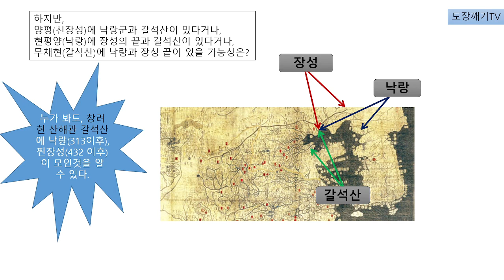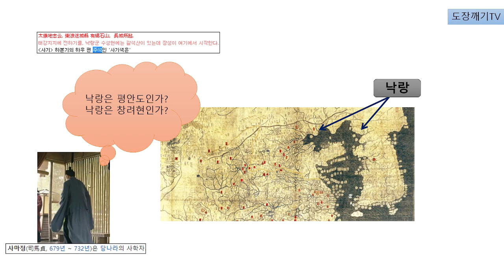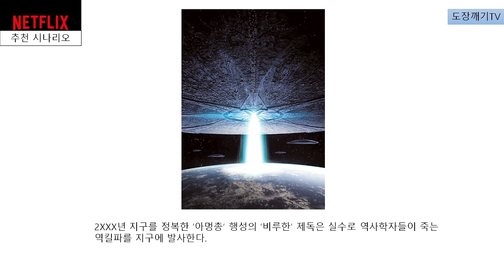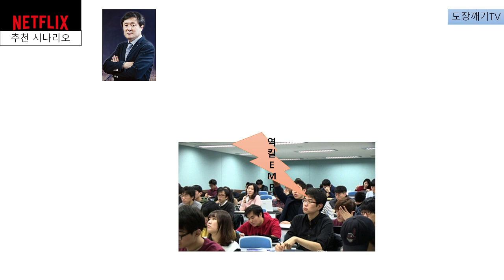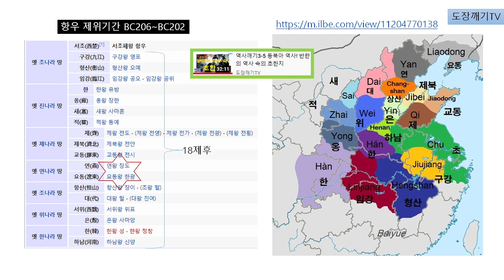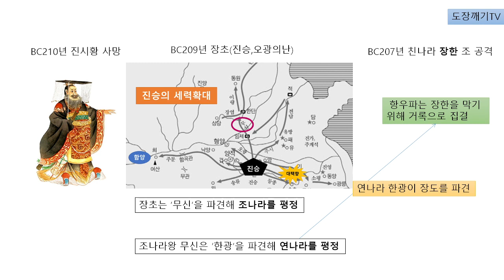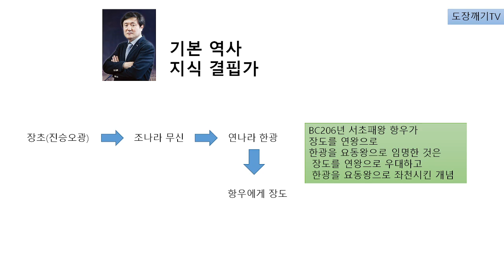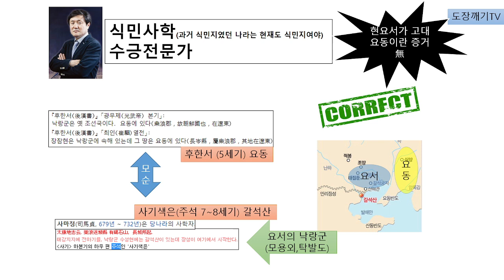넷플릭스 1위 찍을 영화나 드라마의 소재 - 2화[대반전 한국사]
[현시대 요서가 고대의 요동인가?]
초패왕 항우가 통일후 연나라 한광을 요동국왕에 봉한다.
한광이 이를 거부하자, 새연왕 장도가 무종에서 한광을 죽인다.
한광은 요동국왕에 임명을 받았지만, 요동국왕이 되지 않았다. 요동국왕이 되었다면 죽지 않았을 것이다. 한광은 스스로를 연나라왕이라고 생각하고 죽었을 것이다.
무종을 요동이라고 하는 것은 발칙한 부회, 맹랑한 헛소리일 뿐이다.